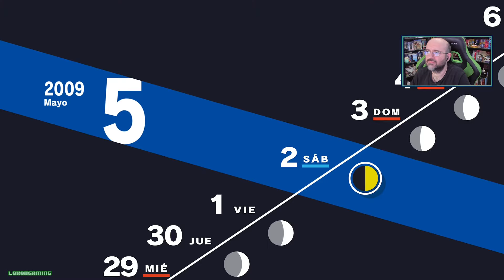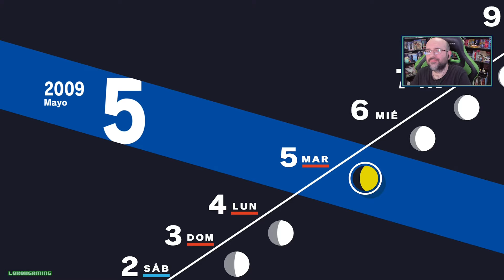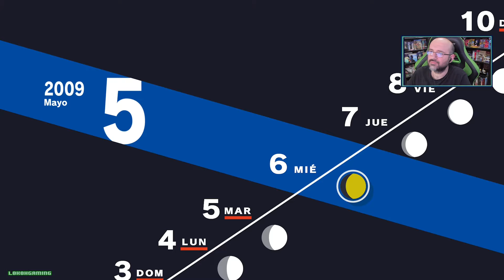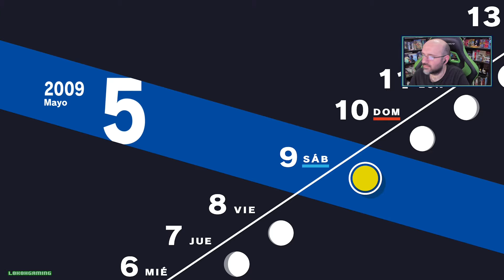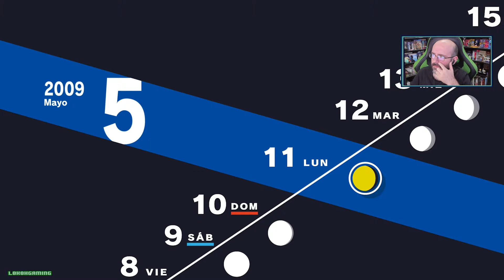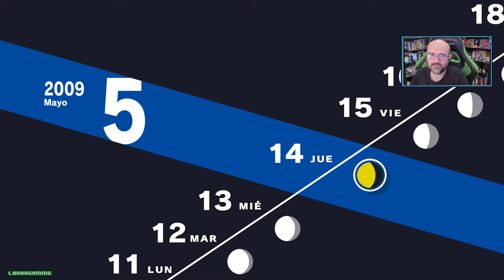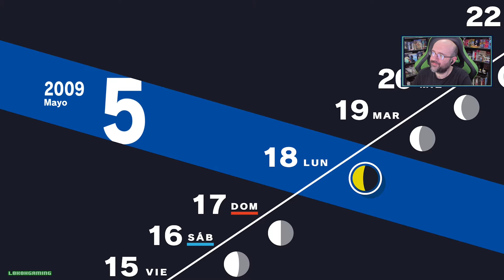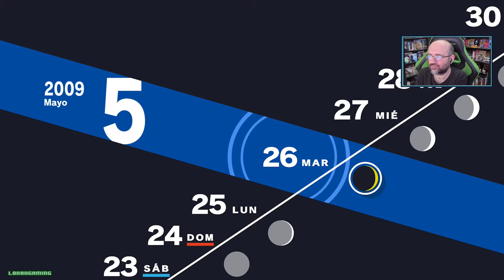Persona 3 Reload - Español #2 - Guia 100% - Una Obra Maestra - Misiones y Social Links - PS5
Hoy empezamos la guia al 100% de Persona 3 Reload de Ps5.

Información de Persona 3 Reload - Juego Completo

Despierta un increíble poder y persigue los misterios de la Hora Oscura, lucha por tus amigos y deja huella en su memoria.

Disfruta de un título fundamental de la saga Persona, que vuelve con los gráficos más avanzados, funciones modernizadas y una interfaz de usuario elegante.
Sumérgete en un viaje apasionante y emotivo con escenas inéditas, nuevas interacciones entre los personajes, una locución adicional y una banda sonora renovada.
Elige entre diferentes actividades para que cada día sea único, desde explorar la isla Puerto Tatsumi hasta estrechar lazos con personajes entrañables.
Forma el mejor equipo para derrotar a las sombras de otro mundo y estar un paso más cerca de la verdad.